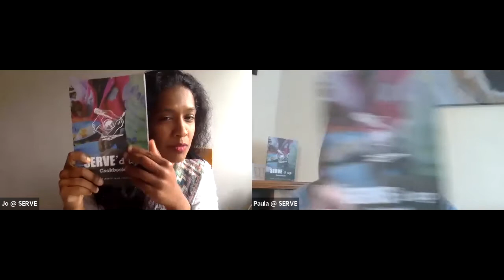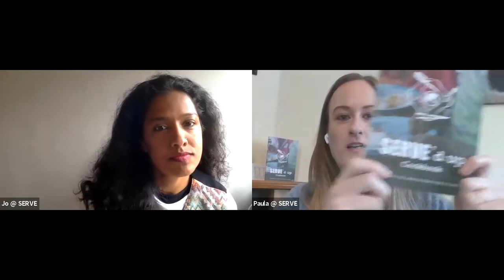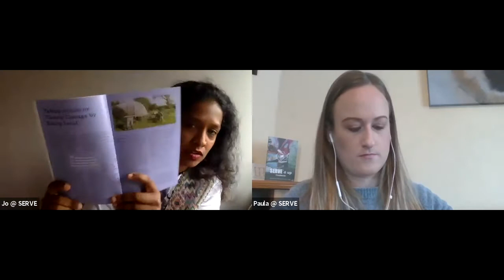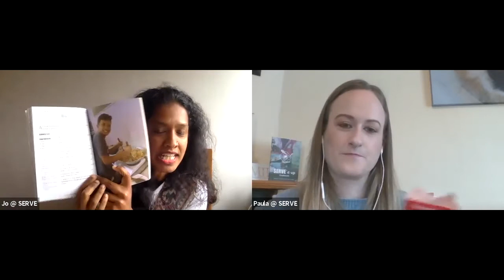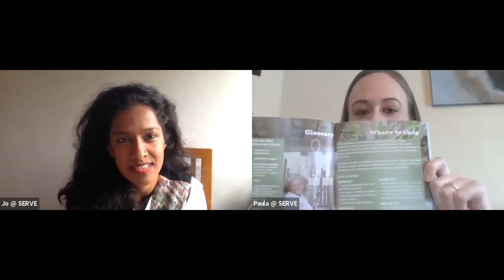SERVE'd Up Chats on World Food Day 2021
Paula Quigley & Jo Dukkipati of Team SERVE chat about exploring food in different countries, offer tips from the SERVE'd Up Cook book & food for thought ahead of World Food Day 2021.
Also available at following locations-
Cork - Nano Naglo Place, Carrigaline Book shop,
Clonakilty, Co. Cork - Kerr's Book shop
Limerick - The Urban Co-op
Galway - Cafe Temple